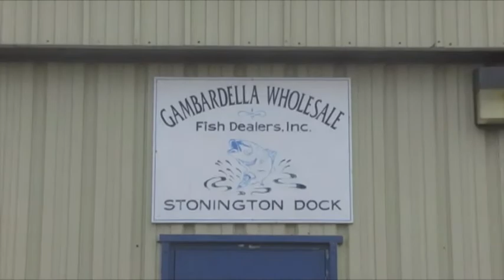SHS fishing economy story